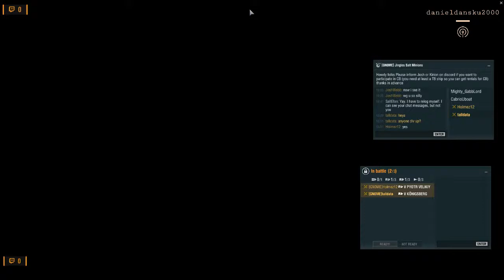DE CL Königsberg & US BB North Carolina: Shenanigans, World Of Warships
Playing various ships with my clan-mates of the Jingles EU clan GN0ME.
The clip is from my Twitch stream, where i stream usually on Thursdays or Fridays check the Vod and next stream time over